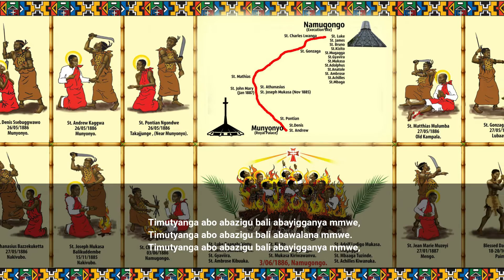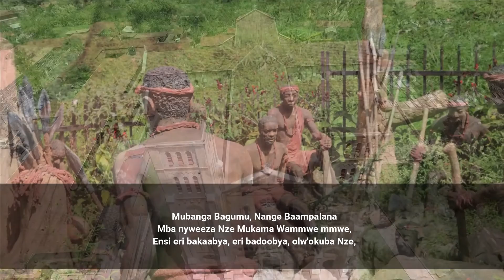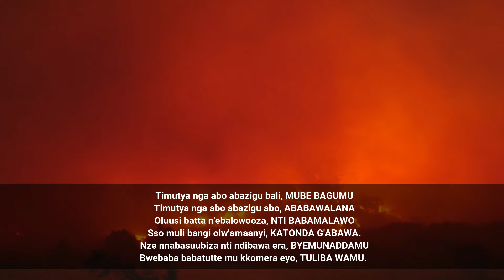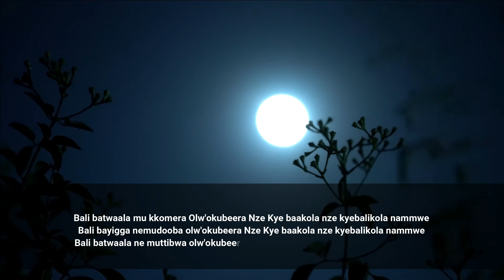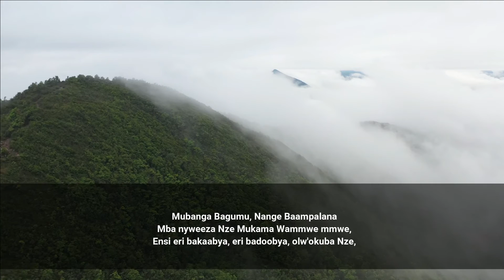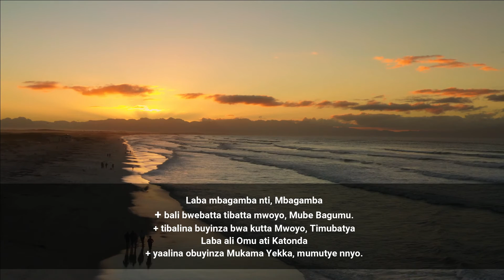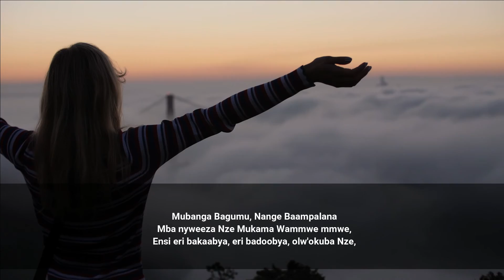Mube Bagumu | Msgr. Expedito Magembe | The Cherubim CC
Holy Uganda Martyrs - Pray for Us.